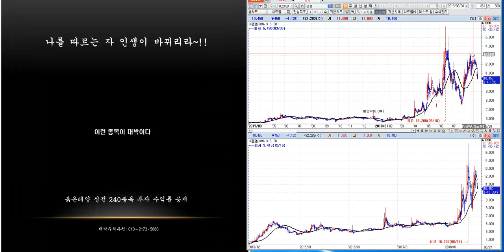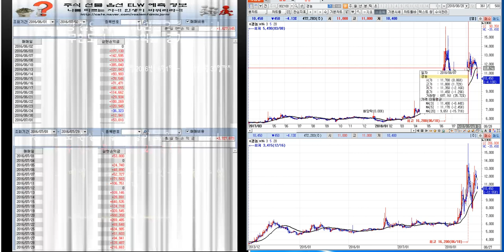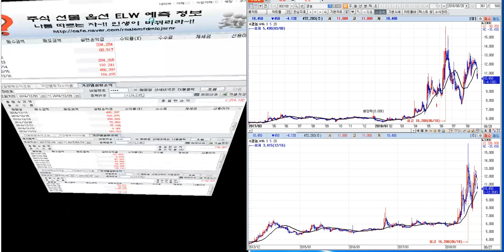차관성의 종목분석--경농 미래 예측정보